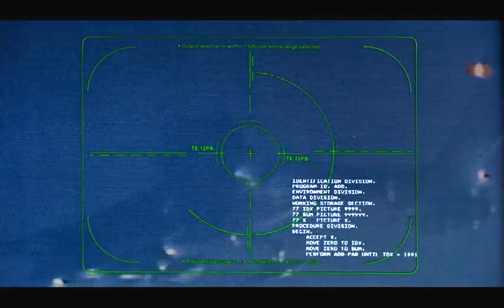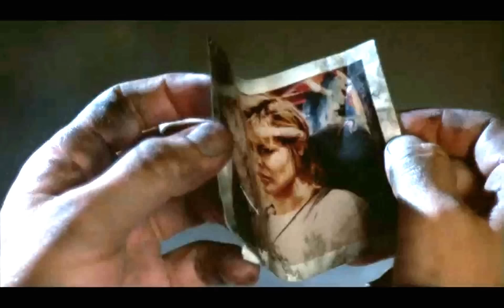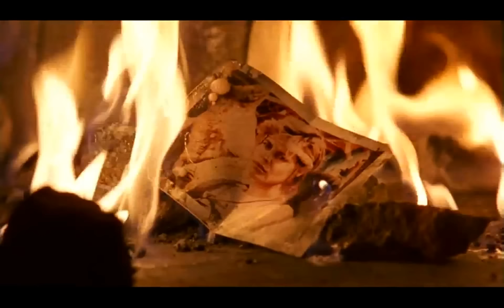Terminator I : The future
Dream sequence from the original Terminator